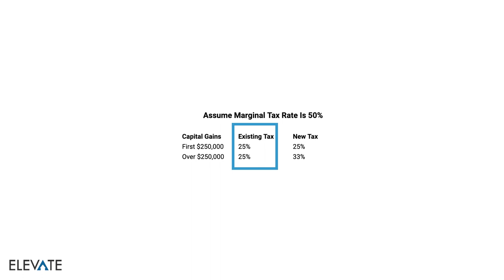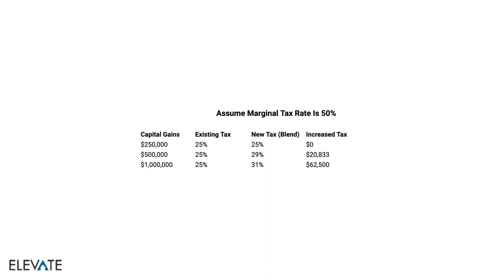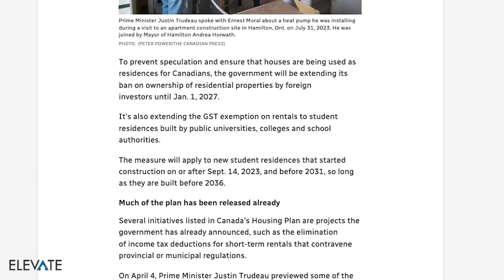Canada's Federal Budget 2024 Changes To Capital Gains Tax Is Going To Hit Real Estate Investors!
At Elevate, we want to help you make smarter Toronto real estate investing choices in Toronto!

We’re not your usual Toronto real estate sales brokerage – we’re experienced Toronto real estate investors, too.

With our end-to-end Toronto real estate investing services, all you need is to focus on the important part – investing successfully in Toronto real estate.